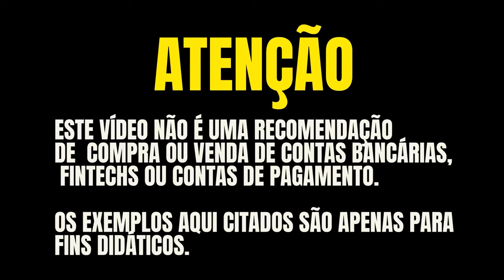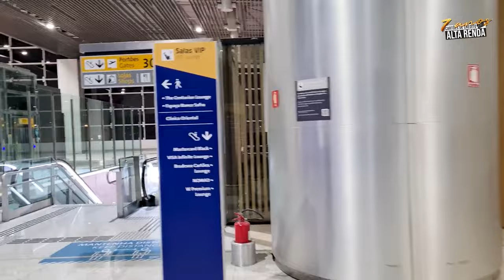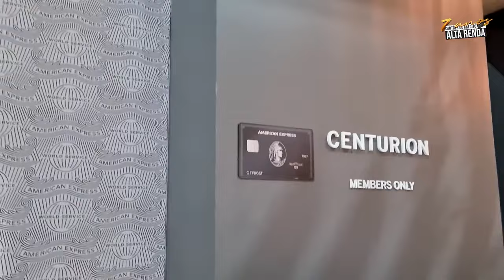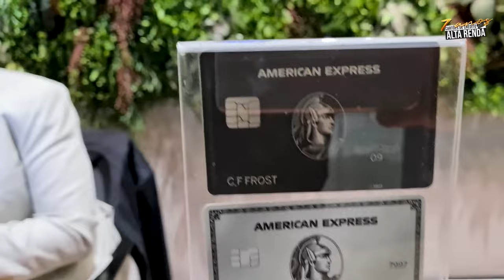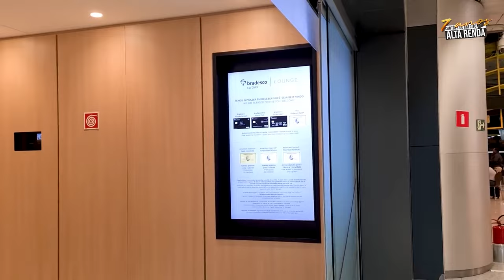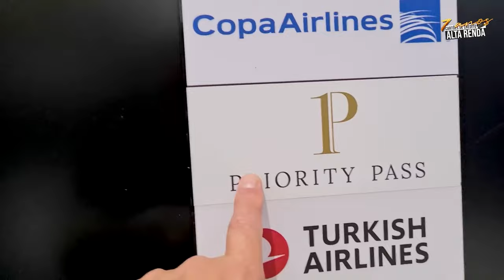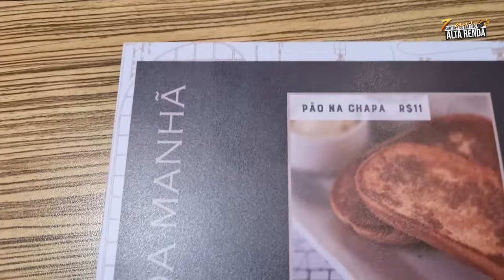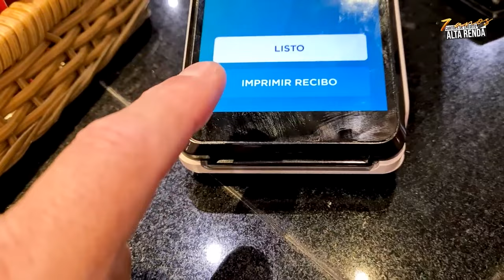💳FAZENDO UM TUR NA SALA VIP DE GUARULHOS THE CLUB BY MASTERCARD BLACK, E MASTERCARD BLACK LOUNGE.